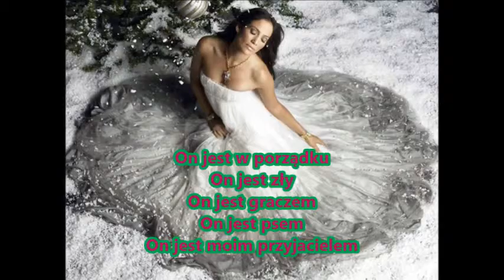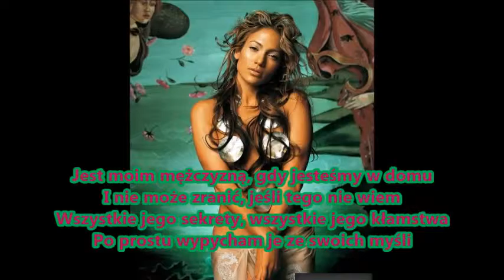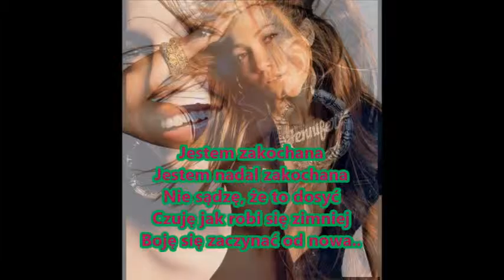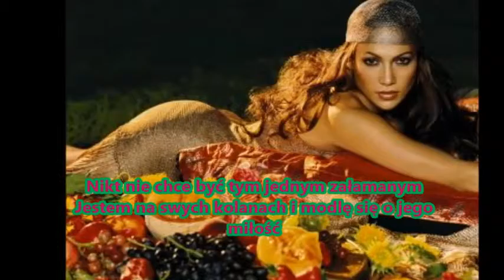Jennifer Lopez Starting Over Tłumaczenie PL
Wykonawca: Jennifer Lopez
Album: Love?
Singiel: 11
Data wydania: 2011